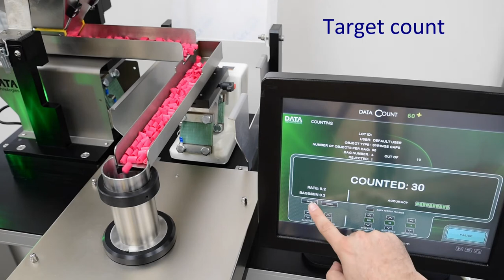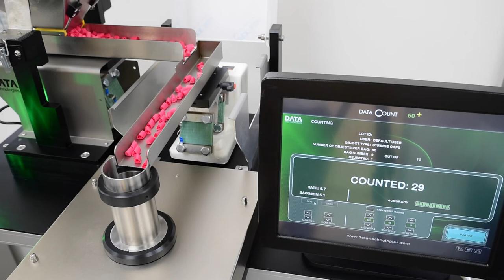Syringe Caps Automatic Counter U-162 | Small Parts Counting Machine for Medical Devices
Our Small Parts Counter U162 is a fully automatic bulk counting solution for a wide range of Syring caps from 1mm to 25mm. The small component counter machine U162 can count up to 25,000 items per minute, the hopper and vibratory feed track system use an advanced mathematical algorithm to ensure high precision rates.

Main Features:
Can count objects from 1 mm to 25 mm
One HMI enables full control of all I\O’s
Rapid counting by using a flap
Reject mechanism
Enhanced inventory management
A user-friendly interface with easy setup and operation